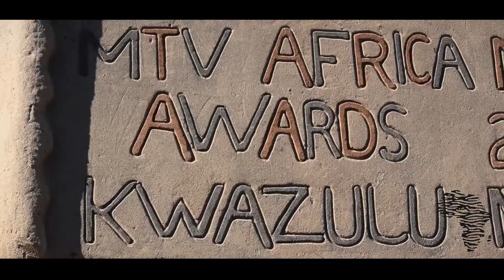The African Hip Hop Blog at the 2015 MTV Africa Music Awards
Check out some of the highlights from the 2015 edition of The MTV Africa Music Awards including red carpet interviews with Riky Rick, Lynxxx, Da L.E.S., K.O and Cassper Nyovest.

Additional footage courtesy of MTV Base Networks 2015
Video backtrack composed by Rymez